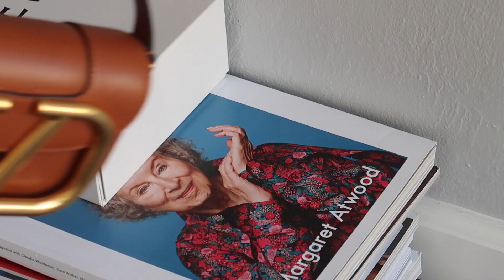🎁 Recent Outfits近期穿搭合集|夏末购物分享|一衣多穿|灵感分享|Leslie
好久没有更新啦～今天准备了小礼物：Lancome 02 Ruby 口红 或 Huda Beauty的九宫格眼影，揪2个宝宝送哈，参与方式很简单，订阅+评论本视频就好啦～（好像点赞没有办法看😅

肤色：黄一白
肤质：冬季干燥，夏季T区出油
身高：162
体重：110lbs，最近发福...
鞋码：37.5 or 38

❑ Find Me
微博😁:LeslieL_Look， 每周更新穿搭3～4套，爱用品和日常，来玩儿呀～

❑ 产品信息 | Products Mentioned
 Look 1:

包包：Chloe mini tess 棕色在打折！

棉麻短裤 ，这个没有松紧可以系腰带

Guess I'm staying indoors